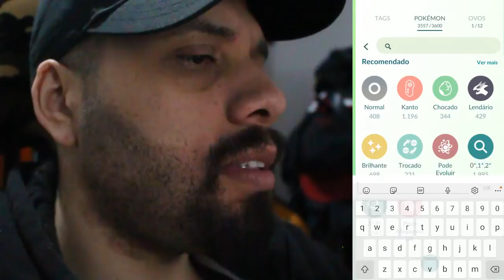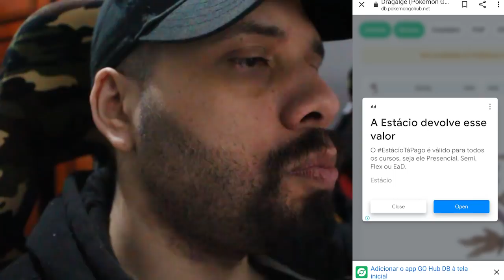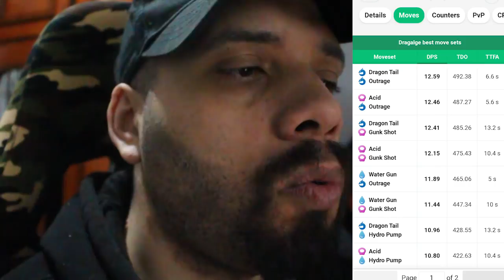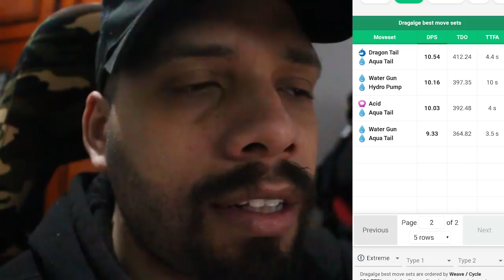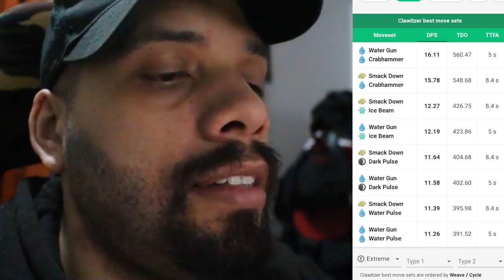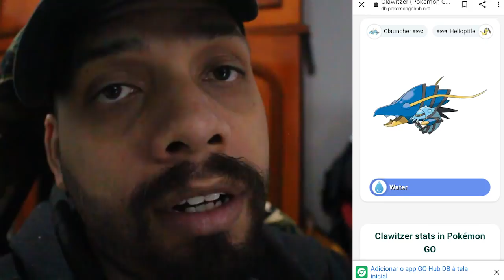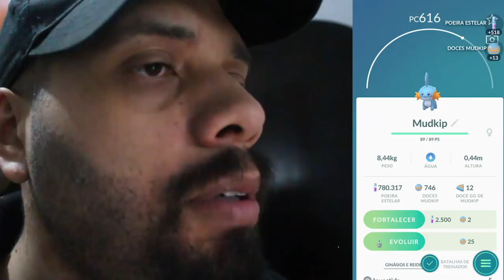Dragalge e Clawitzer os novos pokémon de Kalos valem o esforço? 400 candy pra nada? Descubra